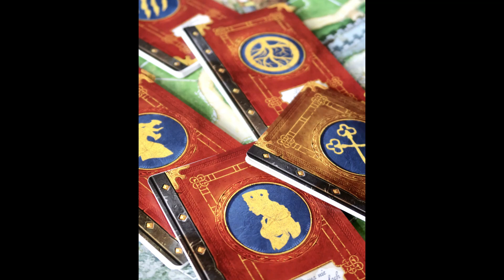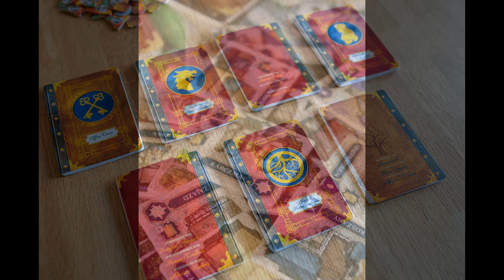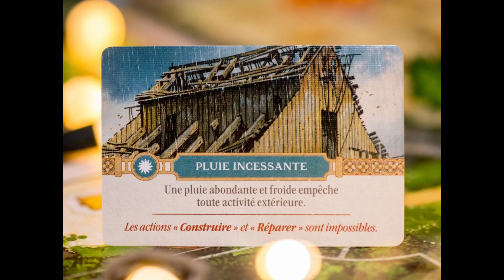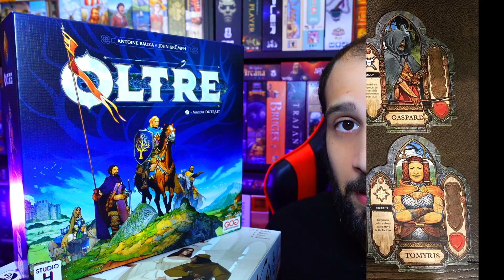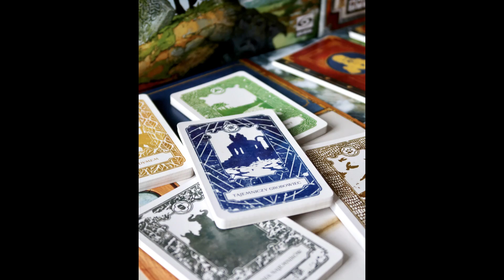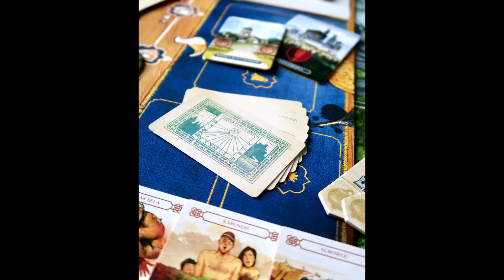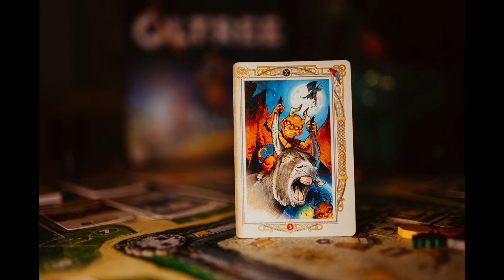Recensione Oltre - Un COLLABORATIVO NARRATIVO per TUTTI!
In questo episodio il Tutorial e la Recensione del gioco da tavolo: "Oltre"

Oltre è un gioco da tavolo cooperativo, edito dallo Studio H (in Italia GateOnGames), da 2-4 giocatori, della durata di 60-120 minuti a partita. Gli autori sono Antoine Bauza, John Grümph

Se vuoi acquistare il gioco e supportare il canale utilizza il buono sconto PUZZILLO10 (10% su tutto il carrello):

Indice:
Presentazione Gioco: 00:00
Recensione: 02:27
Le mie Impressioni: 08:30